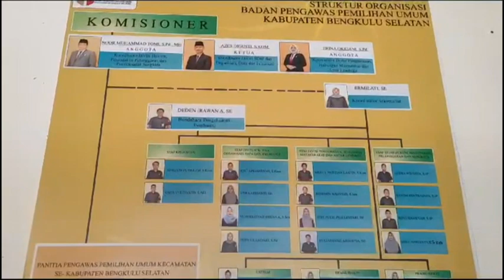Caleg Dilarang Kampanye saat Reses